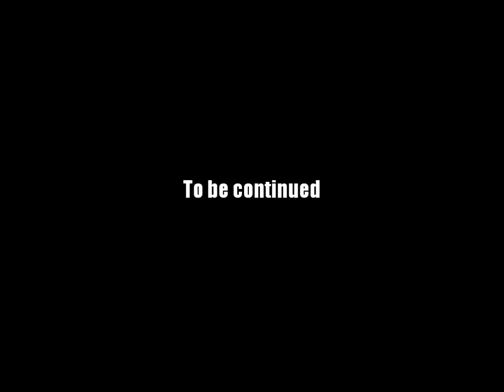AQ Worlds "Find Felsic the Magma Golem" (Quest)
Quest:Find Felsic the Magma Golem

NPCs:Rayst

Monster List:None

Turn in:Felsic Found x1

Equipment Won:None